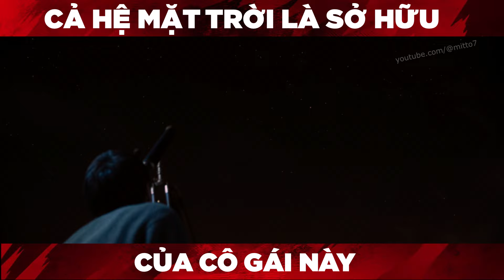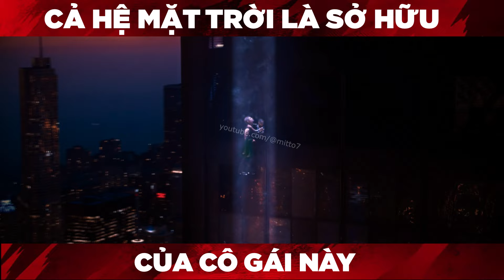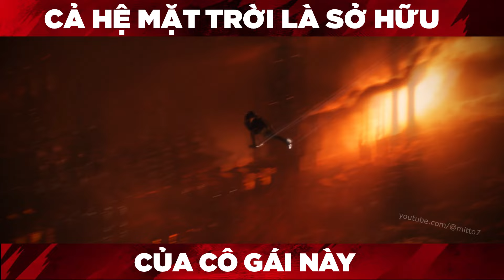[Review Phim Mr7] Cả Hệ Mặt trời là sở hữu của cô gái này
Cùng Mr seven review phim khoa học viễn tưởng hay nhất 2024 khi Cả Hệ mặt trời là sở hữu của riêng cô gái này
If I use any images or videos without permission. Please contact the fanpage. Thank you very much
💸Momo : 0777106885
💸Vietcombank : 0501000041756 NGUYEN KIM DAI